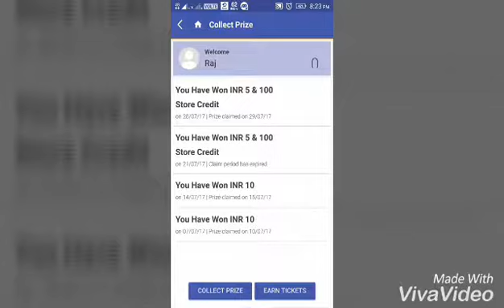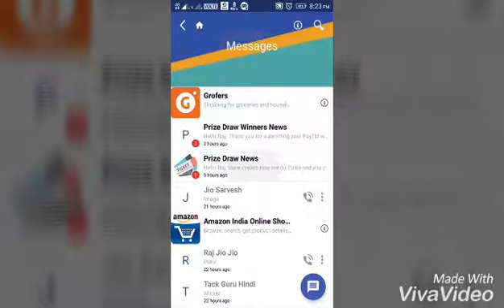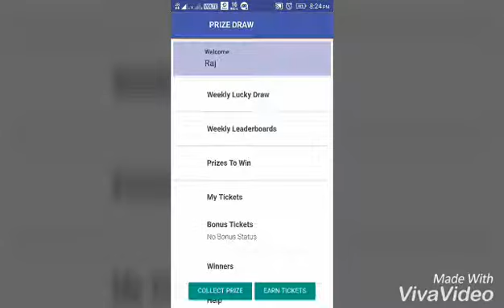Zulka app hack Paytm cash every Friday 100 to 200 rupees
Download link:Hey, check out and download Zulka App on your smartphone today. It's the app that gives away prizes every day.